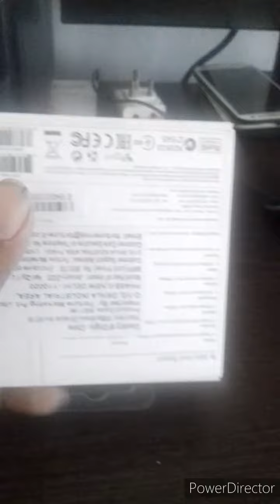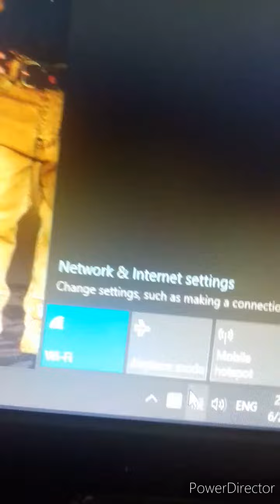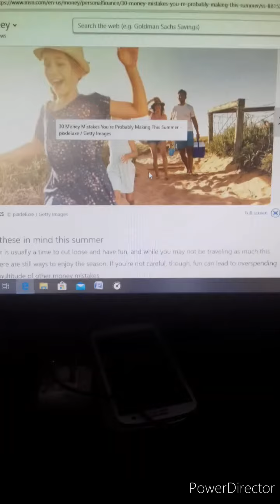How connect Wi-Fi in you are desk top computer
How connect Wi-Fi in you are desk top computer,  simple connection
Using Wi-Fi adapter